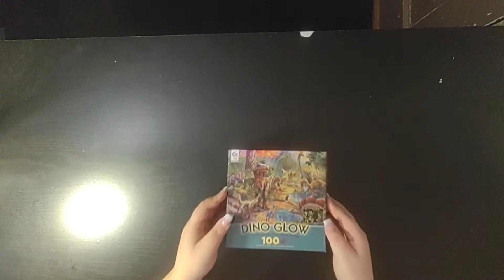Dinosaurs | Dino Glow